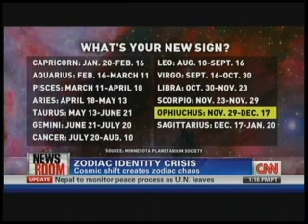Susan Miller Astrology Zone CNN Interview with Fredericka Whitfield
Susan Miller responds to zodiac controversy in an interview with CNN/U.S. news anchor Fredericka Whitfield.